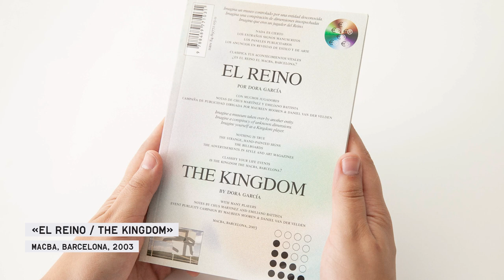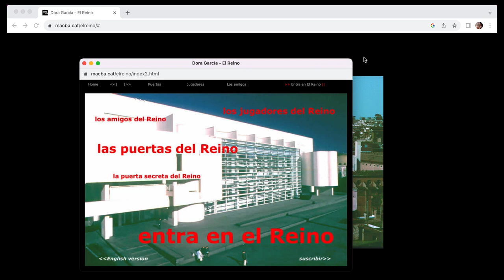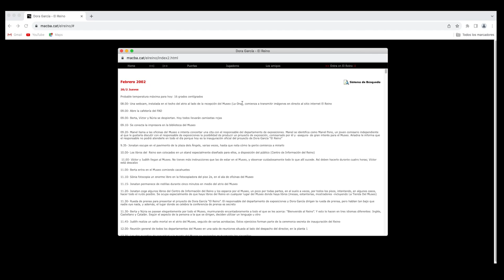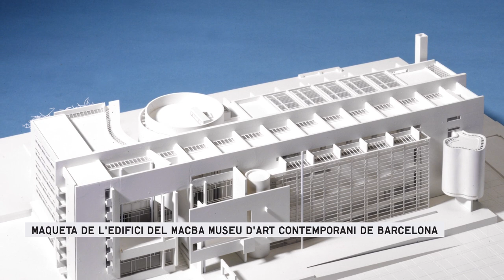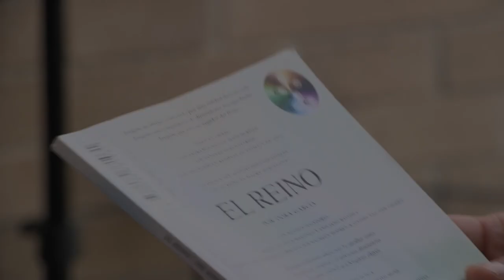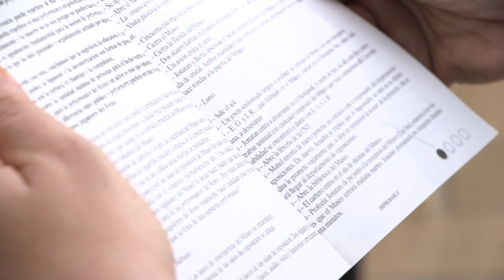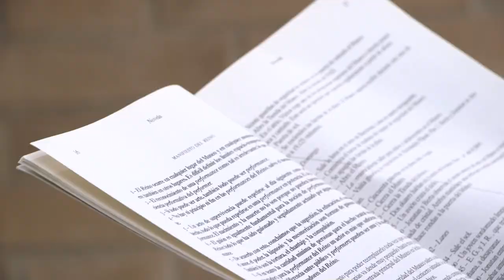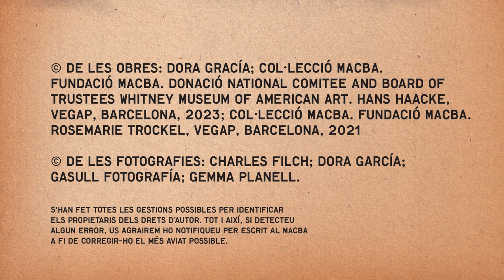Fons #07: Dora García | "El Reino" | MACBA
"El Reino" de Dora García va ser una performance estesa que es va presentar al MACBA des del 20 de febrer al 30 de març de 2003. Proposava un tipus de performance poc convencional: durava un mes i mig i es presentava al públic a través d’una novel·la que es trobava a l’atri del Museu. Una novel·la que contenia un programa de performance i també una profecia dels fets que s’esdevindrien al museu i a la ciutat de Barcelona durant el mes i mig que durava la performance.

El Fons de documentació audiovisual MACBA comprèn una sèrie d’entrevistes a artistes de la Col·lecció del museu, a càrrec de la també artista Mireia Sallarès.